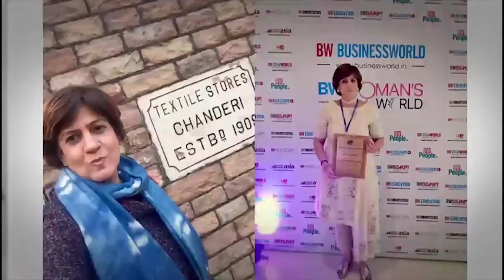JOIN US LIVE INTERACTIVE SESSION WITH DESIGNER SONIA JETLEEY ON 3rd MAY AT 6:00PM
Dear friends,
And
Join us on 3rd May 2020 at 6:00 PM for an interactive session with Fashion Designer Sonia Jetleey @soniajetleey

Sonia will be in conversation with @surveshwar Surveshwar Sarvesh and will be answering all queries that you might have.